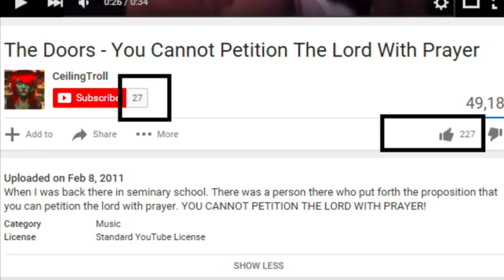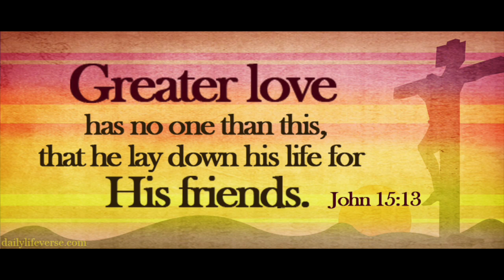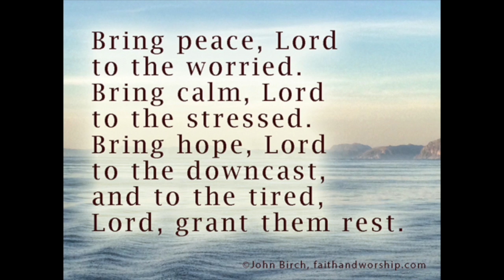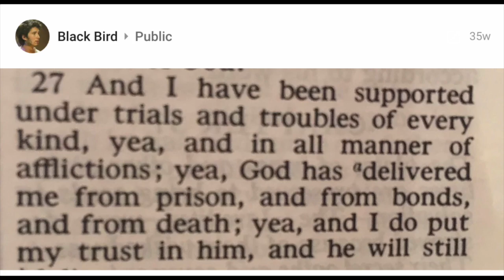kai the hitchhiker prayer helps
Many prayers have gone up for kai for his freedom. I do believe in the power of prayer

So I am praying over Kai.

.Lawyer files motion to dismiss murder charges against viral video star

please sign the petiton to
URGE NEWS MEDIA TO EXPOSE TRUTH ABOUT KAI THE HITCHHIKER'S INVESTIGATION

His motion to dimiss the trial is march 27 .
CHECK OUT HIS SUPPORT PAGE

also his youtube where you can get his shout outs first hand.

Write to Kai!
Caleb McGillvary
Inmate #210329
Union County Jail
Never Buy Or Sell Live Music Recordings/Videos!